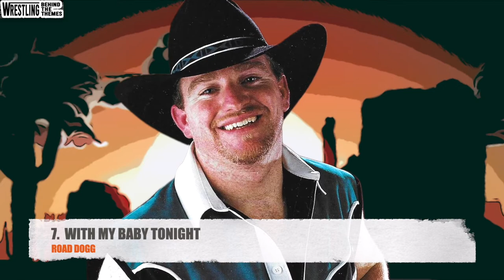14 Times Country Music COLLIDED With Pro Wrestling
Well I darn-tootin’ declare its time we get fixing to talk more about these cowboys and cowgirls and their connection with pro wrestling.

This video has been created with the purpose to educate, review and critique on works within professional wrestling.  Any images used in this video are to assist with these outlined purposes.  Verbiage used above is courtesy of Wrestling Bios & Wrestling With Wregret.

14 Times Country Music COLLIDED With Pro Wrestling.